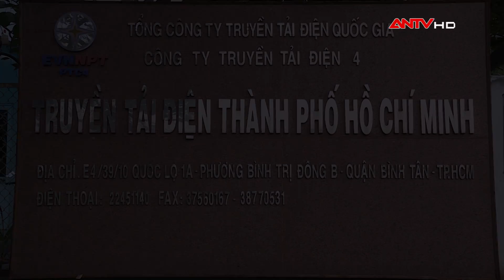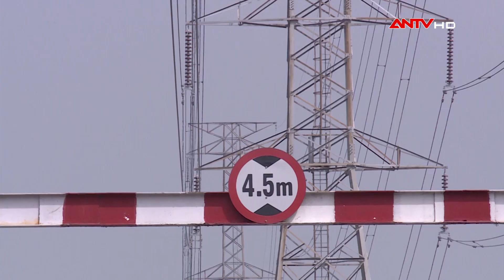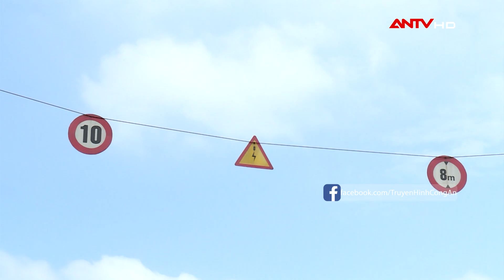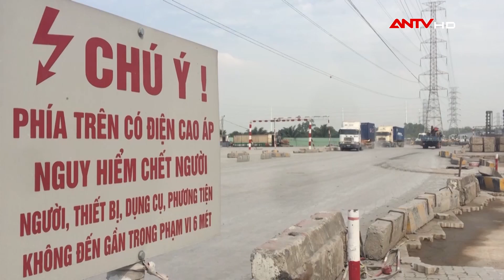Những chiếc xe cẩu, bốc xếp hàng hóa “hú hồn hú vía" | An toàn sống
Kỹ năng sống | Những chiếc xe cẩu, bốc xếp hàng hóa “hú hồn hú vía” | An toàn sống

Theo nguyên tắc ngành điện trước khi cắt điện phải thông báo với khách hàng nếu không thông báo trước sẽ phải đền bù. Tuy nhiên, hàng loạt sự cố điện trong những năm qua nằm ngoài khả năng dự liệu. Điển hình như sự cố mất điện do việc cẩu, bốc xếp hàng hóa và chạm với đường dây phóng điện gây mất điện.
Kỹ năng sống là chương trình truyền hình thực tế phát sóng lúc 20h40' từ thứ 2 đến thứ 7 trên ANTV – Truyền hình Công an Nhân dân. Chương trình thông qua các tình huống, thử thách gay cấn, bất ngờ sẽ cung cấp cho khán giả (người xem) những kiến thức, kỹ năng hết sức cần thiết như: Kỹ năng sống cho trẻ em, kỹ năng sống cho người già, kỹ năng sống cho thanh thiếu niên, kỹ năng sinh tồn... Qua đó góp phần nâng cao chất lượng sống cho người dân.